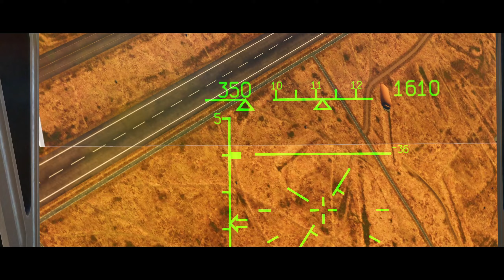SU-27 Flanker Strikes Fear into Insurgents Hearts | DCS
Embark on a thrilling DCS World adventure with me as a newcomer to the virtual skies! Join my SU-27 Flanker as it confronts insurgent threats in heart-pounding aerial combat. As a new DCS pilot, every maneuver and engagement is a learning experience. Watch as I strive to master the Flanker, facing challenges and striking fear into insurgent hearts. Will my rookie skills prevail?